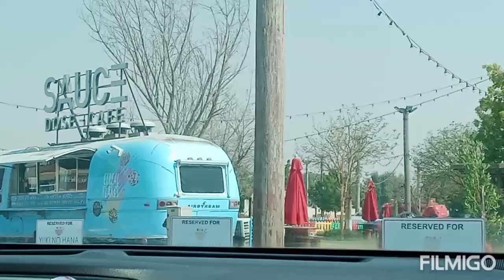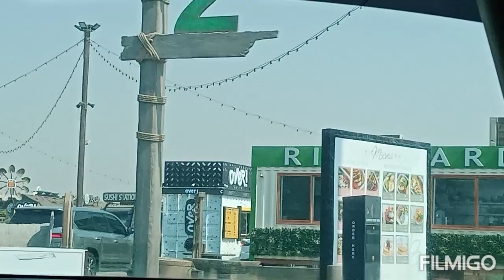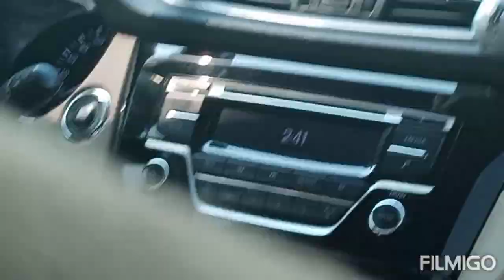LAST EXIT FOOD TRUCK PARK/ AL KHAWANEEJ DUBAI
Kung bago kayo sa channel ko guys pls likes and